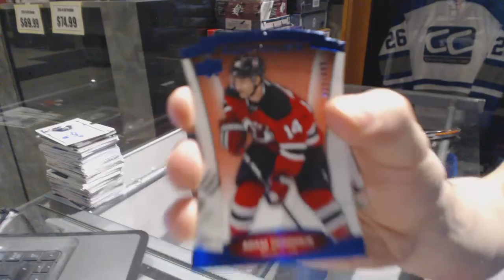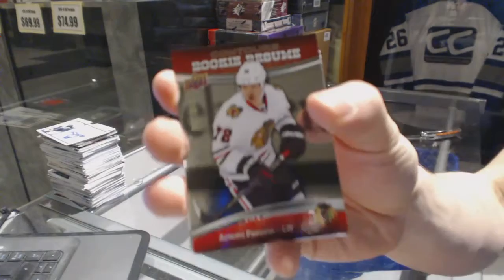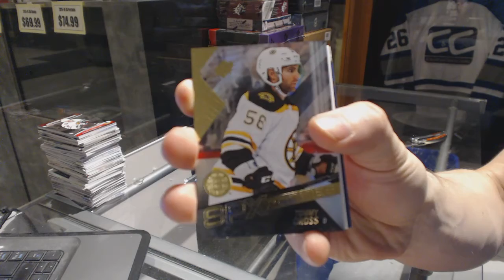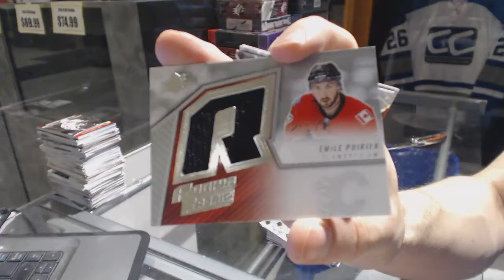15-16 UD SPx & 15-16 UD Contours Hockey Box Break - C&C GB #6800